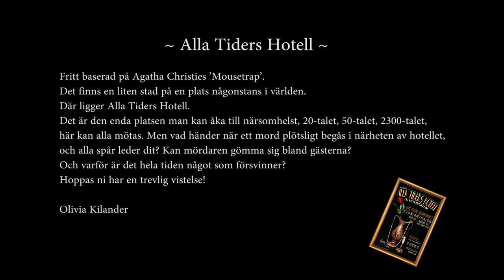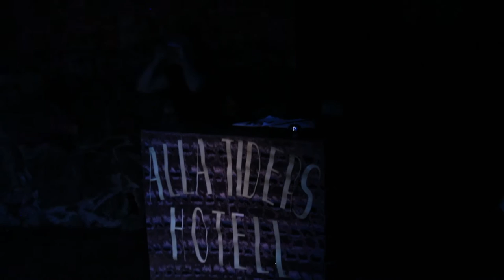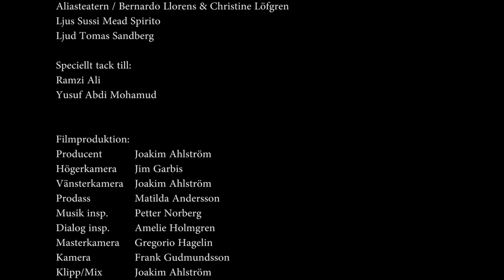Alla tiders hotell Slutproduktion SoT 15/16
Alla Tiders Hotell är sång och teaterlinjen på Sundbybergs Folkhögskolas slutproduktion 2016.

Medverkande:
Lisa Niklasson   Ebba Stråke
Claudia Miranda Inostroza Rebecka ’Raz’ Rodrigues
Olivia Kilander    Lena Örn
Karolina Tängmark    Madame Juliette
Caroline Falk     Agnes Deváya
Rebecca Regnér    Flora Bergström
Inez Dernbrant   Sally Thorrow
Seth Sundman   Åke
Louise Axén           Agatha Hiller
Mattias Larsson   Kristian Hiller
Joel Lättman           Albert Von Dahl
Tova Sundén           Annabelle Von Dahl
Andreas Wern   Fransisco Burne
Fanny Eriksson   Eva-Lott Svensson

Konstnärlig ledare  Svante Engblom

Orkester:
Kapellmästare/bas   Johan Mörk
Trummor    Daniel Aldenmark
Gitarr            Otto Niklasson Elmerås
Keyboard/piano   Love Aurell
Saxofon            Joel Karlsson

Produktion:
Manus;            Översättning;
Olivia Kilander   Seth Sundman
Caroline Falk           Joel Lättman
Mattias Larsson   Tova Sundén
Rebecka Regnér   Karolina Tängmark

Scenografi;    Kostym;
Lisa Niklasson   Tova Sundén
Claudia Miranda I.  Inez Dernbrant
Andreas Wern

Koreografi;    PR;
Fanny Eriksson   Lisa Niklasson
Louise Axén           Andreas Wern
             Claudia Miranda I.

Grafik / Layout / Affisch:
Claudia Miranda Inostroza
Lisa Niklasson

Tack till:
Sundbybergs Folkhögskola / Kulturparaplyet
Stones musik
MixCo. AB
Aliasteatern / Bernardo Llorens & Christine Löfgren
Ljus Sussi Mead Spirito
Ljud Tomas Sandberg

Speciellt tack till:
Ramzi Ali
Yusuf Abdi Mohamud

Filmproduktion:
Producent  Joakim Ahlström
Högerkamera Jim Garbis
Vänsterkamera  Joakim Ahlström
Prodass          Matilda Andersson
Musik insp.  Petter Norberg
Dialog insp.         Amelie Holmgren
Masterkamera Gregorio Hagelin
Kamera          Frank Gudmundsson
Klipp/Mix  Joakim Ahlström

Akt 1:
Alla Tiders Hotell  Ouvertyr
(Komposition & arrangemang: Johan Mörk)

It’s A Fine Life   ur Oliver!
(Översättning: Karolina Tängmark)

Murder, Murder   ur Jekyll & Hyde / Frank Wildhorn
(Översättning: Seth Sundman, Tova Sundén, Joel Lättman)

Where Do I Go   ur Hair / Galt MacDermot
(Översättning: Seth Sundman, Joel Lättman, Andreas Wern)

Anything You Can Do  ur Annie Get Your Gun / Irving Berlin
(Översättning: Tova Sundén, Joel Lättman)

Not Alone    Darren Criss
(Översättning: Seth Sundman, Mattias Larsson, Joel Lättman)

Mein Herr    ur Cabaret / John Kander
(Översättning: Tova Sundén, Svante Engblom)

All By Myself   Eric Carmen
(Översättning: Olivia Kilander)

Let Me Be Your Star  ur  SMASH
(Översättning: Olivia Kilander)

The Charleston   ur Runnin’ Wild / James P. Johnson

Murder, Murder reprise ur Jekyll & Hyde / Frank Wildhorn
(Översättning: Tova Sundén, Svante Engblom, Seth Sundman)

Akt 2
The Room Where It Happend ur Hamilton / Lin Manuel Miranda
(Översättning: Seth Sundman, Joel Lättman, Tova Sundén, Svante Engblom)

Stop      Spice Girls / Andy Watkins & Paul Wilson
(Översättning: Joel Lättman, Tova Sundén)

Hot Stuff     Giorgio Moroder & Pete Belleotte
(Översättning: Rebecka Regnér)

Con Te Partirò   Francesco Sartori  & Lucio Quarantotto

Bara Få Va Mig Själv   Laleh
(Översättning:  Mattias Larsson, Joel Lättman)

Murder, Murder vals   ur Jekyll & Hyde / Frank Wildhorn

Marry the Night    Lady Gaga & Fernando Garibay

The Show Must Go On   Queen / Brian May
(Översättning:  Tova Sundén, Joel Lättman, Caroline Falk)

Time Warp    ur Rocky Horror Show / Richard O’Brien